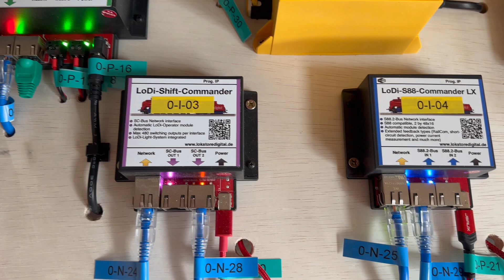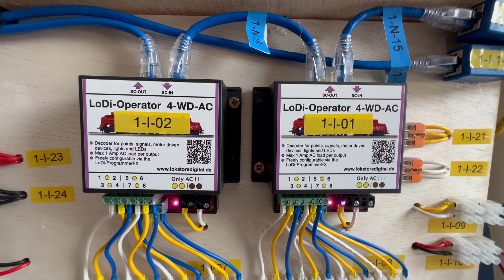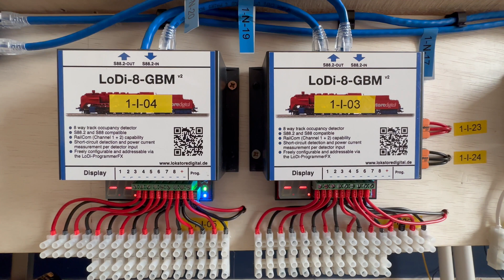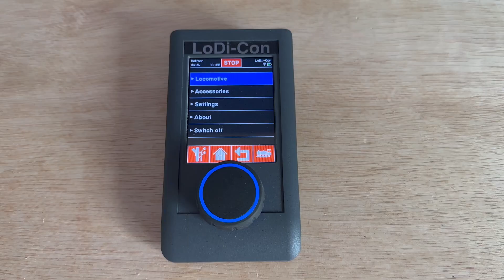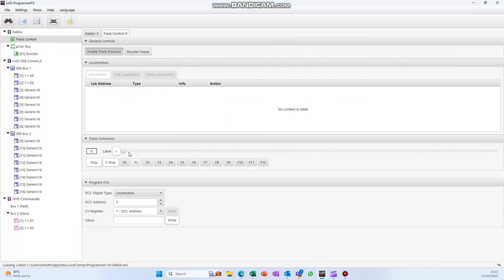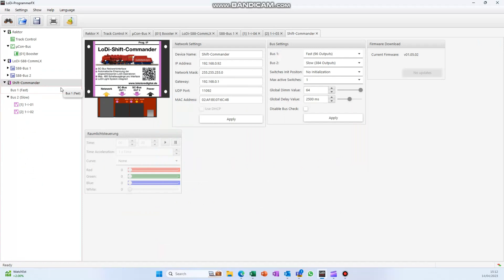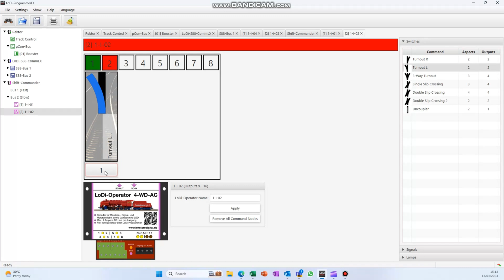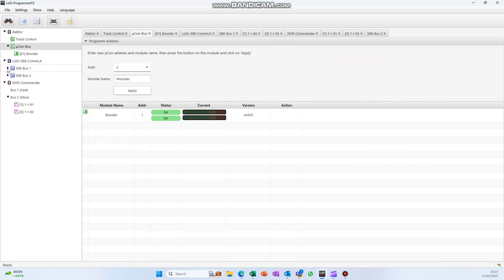2. Lokstoredigital LoDi Control System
This video looks at the control system I have invested in - the LoDi system from @lokstoredigital3085, which I purchased from James from @DCCtrainautomation.

It's a fantastic MODERN control system, with lots of great features.

I'll post videos on the specific units very soom! 😊